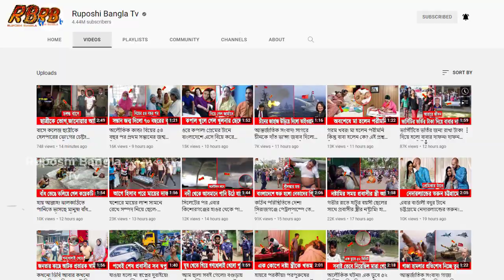মাইর খাওয়া শুরু? জামালপুরে ২ পুলিশকে পেটালো যুবলীগ নেতা! নেয়া হয়েছে হাসপাতালে। Ruposhi Bangla News